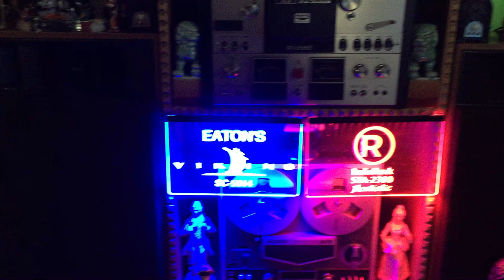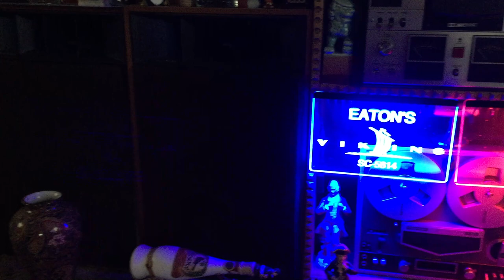THE LTD EDITION BAND WPG:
STROKES 1987  LOUIS LOUIS